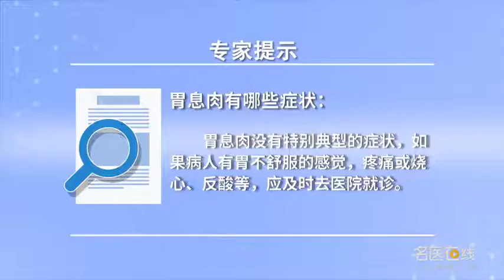胃息肉有哪些症状？ 任顺平 山西中医学院附属医院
临床上实际上胃息肉没有典型的症状，没有说哪一个症状就是胃息肉引起的，往往是病人有胃的不舒服，比方说有饱胀、有疼痛或者是烧心、反酸、不想吃饭等等有一些症状，由于病人有了一些症状，去做胃镜检查的时候，无意中发现胃底有息肉或者说胃窦有息肉，或者说胃体有各种各样的息肉，这些都是在无意中经过胃镜检查所诊断出来的，并不是病人所有的这些症状都是由于胃息肉引起的，也就是说胃的息肉不管是哪一型的息肉都没有特异性的临床表现，不是说这个胃疼或者胃胀或者说烧心、反酸、食欲不振等等，是由于胃息肉引起的，不是这样的，所以胃息肉没有特异性的症状。换句话说，把病人的胃息肉治愈了，给它取掉了，病人的有些症状还会继续有，也就是说病人问我们说息肉治好了是不是我就不会有这些症状了，那是不一定的，所以取掉息肉这些症状也还会继续存在，不是说取了息肉就不会有各种各样的不舒服了，所以胃息肉没有什么特异的症状。

What symptom does gastric polyp have?
In clinical practice, there is no typical symptom of gastric polyp, It's not said that any symptom is caused by gastric polyp, It's often that the patient has stomach problems, For example, there are some symptoms such as fullness, pain or heartburn, acid reflux, not wanting to eat, etc, Because the patient had some symptoms, When you go for a gastroscopy, It was found that there was polyp in the fundus of stomach or antrum, Or there are all kinds of polyps in the stomach, These are all diagnosed by unintentional gastroscopy, Not all of these symptoms are caused by gastric polyps, That is to say, no matter what type of polyp the stomach has, there is no specific clinical manifestation, It's not that it's a stomachache or bloating, or heartburn, acid reflux, loss of appetite, etc, It's caused by polyps in the stomach, That's not the truth, So gastric polyps have no specific symptoms. let me put it another way, It cured the patient's stomach polyp, Take it off, Some of the patient's symptoms will continue, That is to say, if the patient asks us if the polyp is cured, I will not have these symptoms, Not necessarily, So the symptoms of polyp removal will continue, It's not that polyps don't make you sick, So gastric polyps have no specific symptoms.